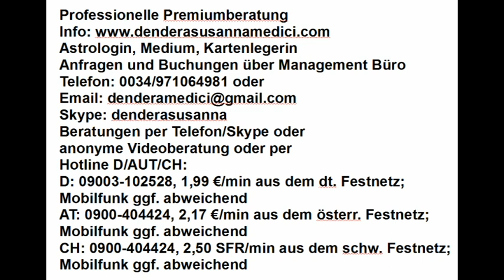Tageshoroskop: 08.01.2018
Astrologische Beratung: 250.-€/h
Mediale Beratung: 250.-€/h
Kartenlegen: 100.-€/h
Alternativ:
Hotline:
Bankverbindung:
Banco Sabadell
IBAN: ES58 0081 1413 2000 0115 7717
BIC: BSABESBB
Inhaber: Dendera Susanna Medici
Buchungen und Anfragen über das Management Büro:
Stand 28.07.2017